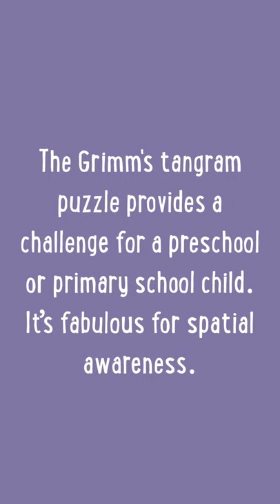Puzzle play with Grimm's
Have you been wondering how you can engage your child in Puzzle Play? 🧩
We prepared a blog post with tips and tricks on how you can encourage your child to play and learn with puzzles.
Find ideas for children of any age and learn about the benefits of puzzle play.

📷 by @exploringlifetogether_

Oskar's Wooden Ark Toy Shop in Australia – where magic awaits. Play, learn, explore and create with our wonderful range of handmade wooden toys and resources from the finest manufacturers worldwide⁠.⁠⁠ Visit our toy shop